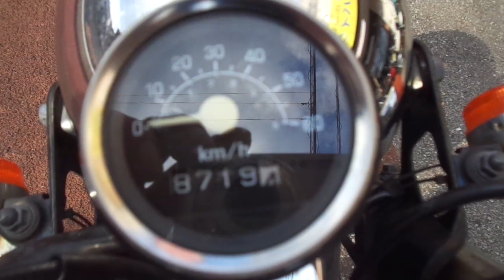エイプ50 フューエルインジェクション 中古車 バイクショップ名:アットバイク